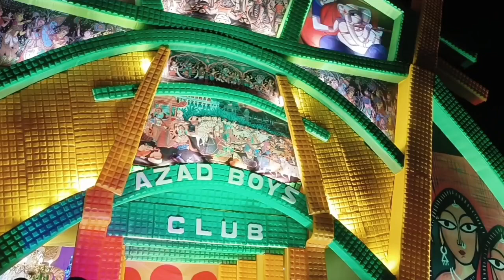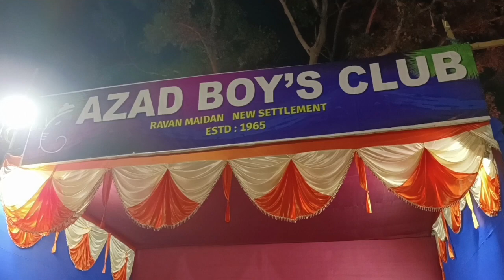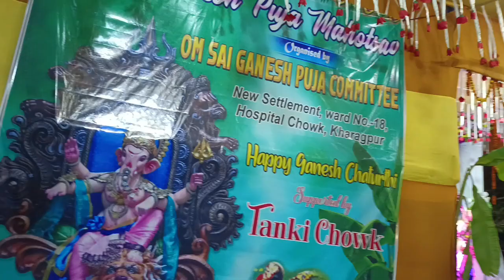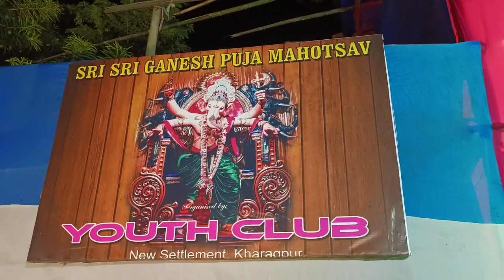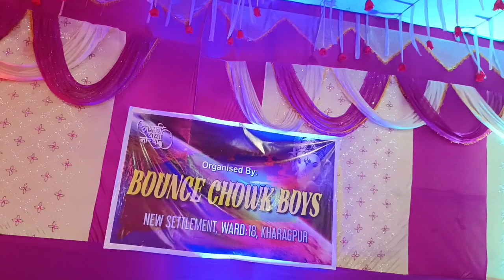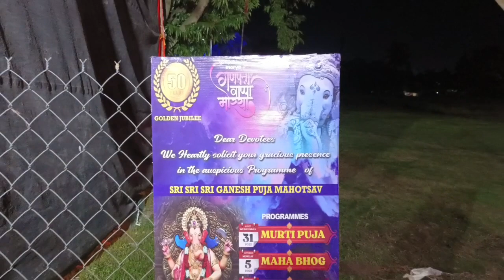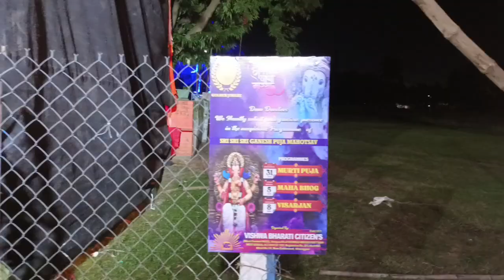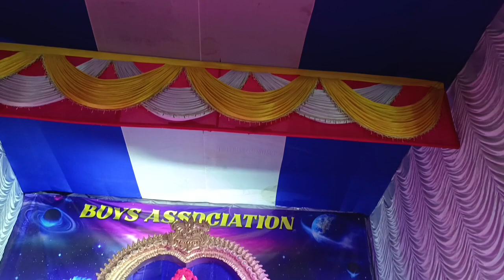Kharagpur ll new settlement ll Ganesh puja Darshan part.1 ll top Famous area ll 2022